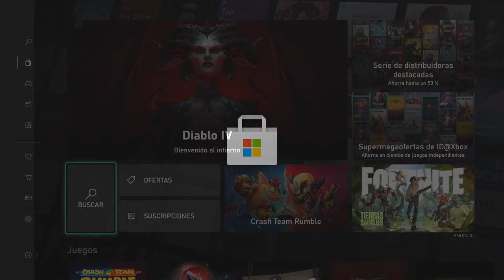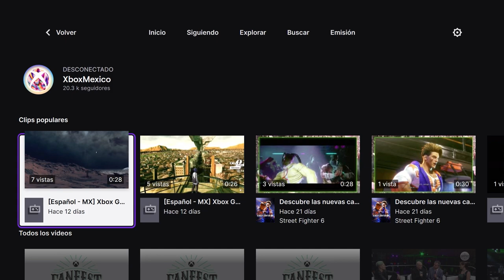3 cosas que quizá no sabías que podías hacer en tu Xbox Series S|X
Videos que no veías venir presenta: Sí, tu consola sirve para mucho más que jugar, aquí te dejamos la prueba de eso.